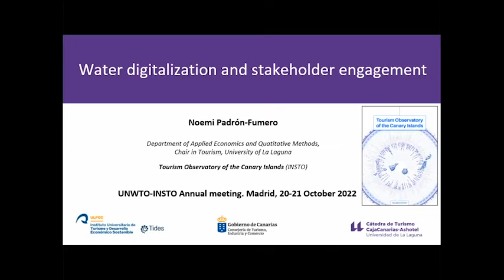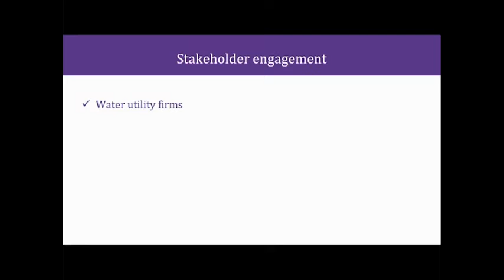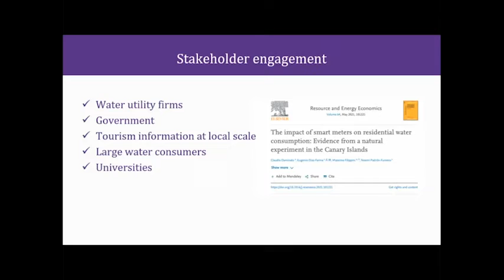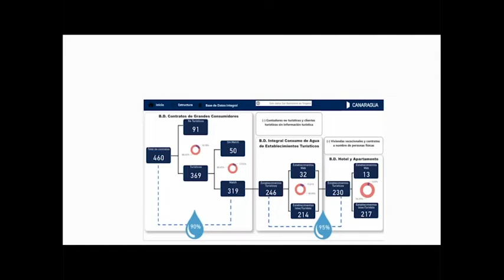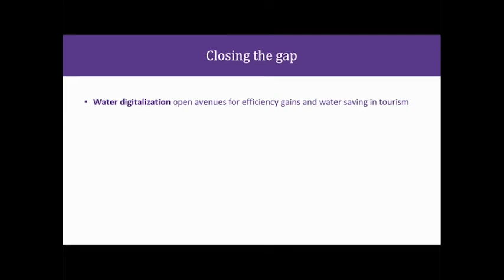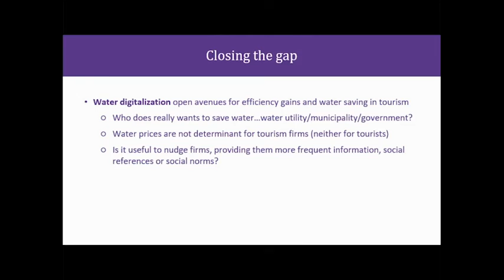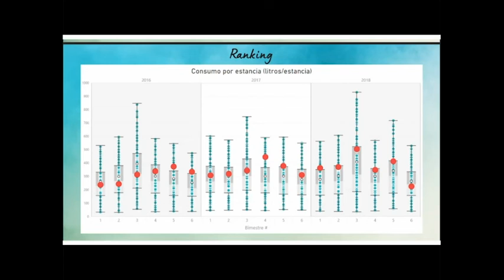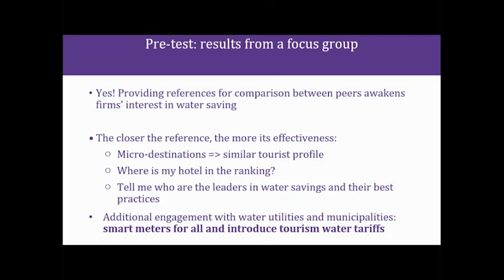Tourism Observatory of the Canary Islands, Spain. Water digitalization and stakeholder engagement.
Ms. Noemi Padrón-Fumero, Professor, Department of Applied Economics at Universidad de Laguna, Vice-Director of the Chair in Tourism CajaCanarias-Ashotel, Universidad de Laguna, Canary Islands.